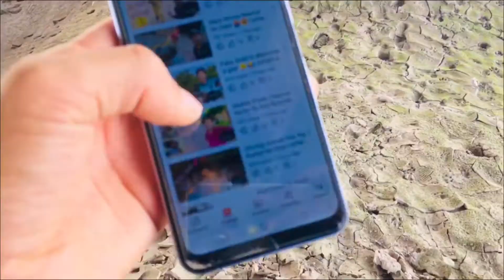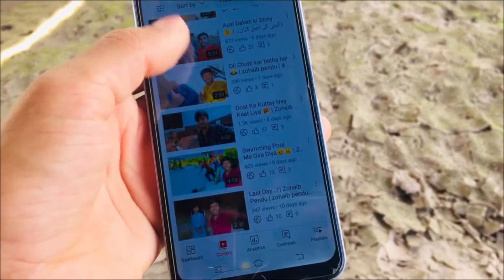Me Dekh kar heeraan Reh gaya 😳| zohaib pendu